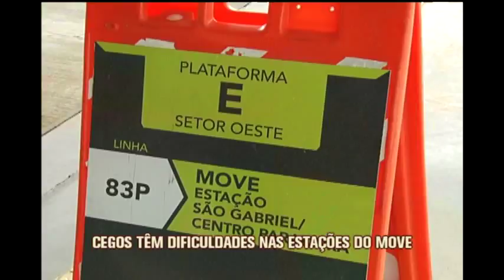Deficientes visuais têm dificuldade para circular nas estações do Move em BH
O MOVE ainda precisa de muitas adequações, não é mesmo? Além das que a gente vem mostrando amplamente, aqui no Jornal da Alterosa, que envolvem a maioria dos passageiros, há outras mais específicas.